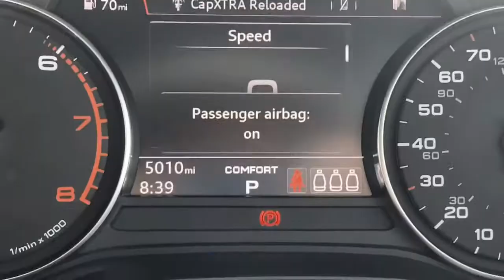MJ69 JXM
This is a video of one of our stunning A4 models here at Oldham Audi.